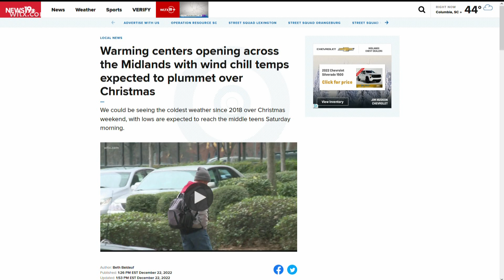Warming centers set up in many counties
As temperatures prepare to dip below freezing, many counties are opening warming centers.